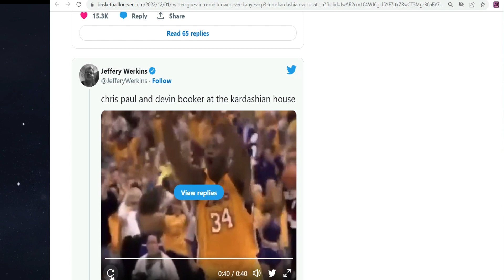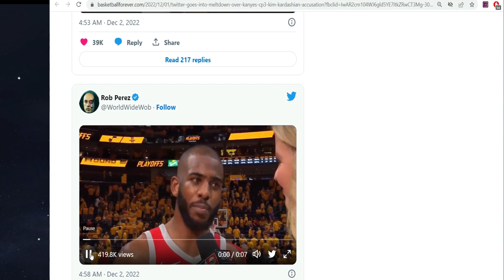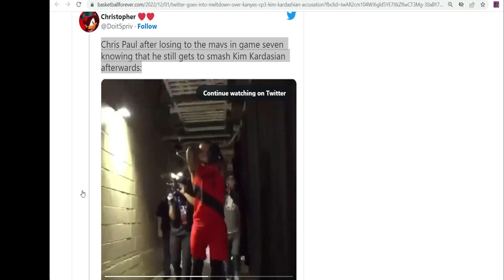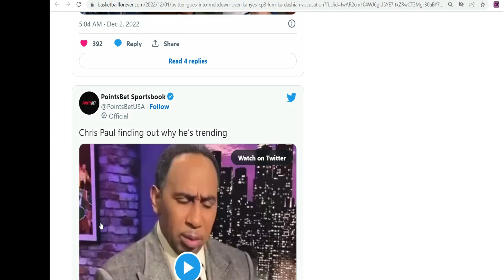NBA Twitter EXPLODED!After Kanye West SHOCKING Chris Paul Kim K Accusation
kanye west chris paul tweet,nba trending,
,nba on espn
,phoenix suns
,chris paul kanye west,
,nba news
,nba trade
,devin booker
kanye west news